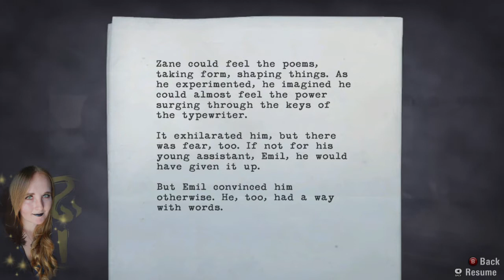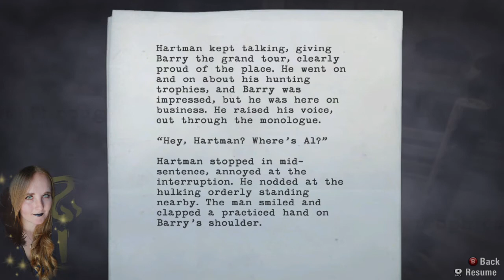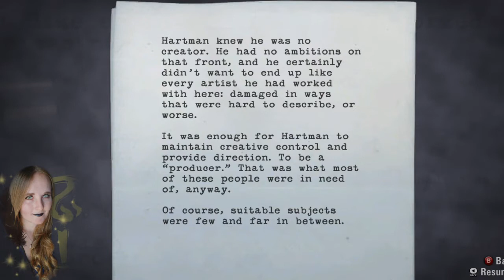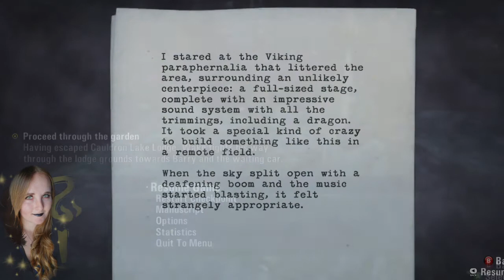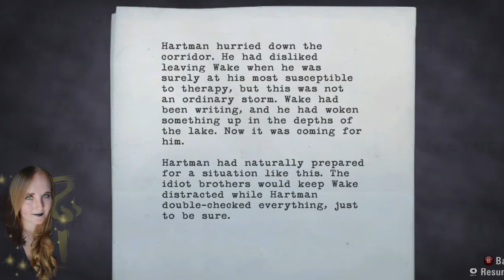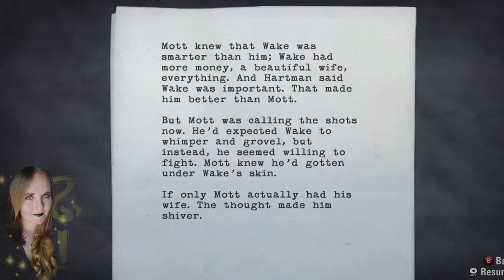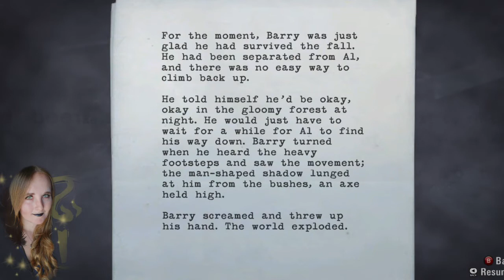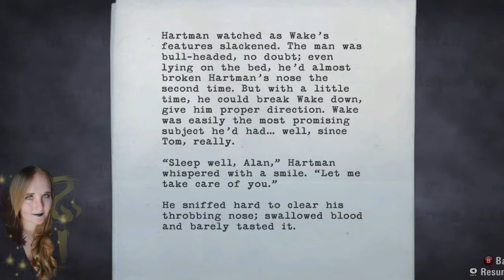Run Barry Run!!! ~ Alan Wake ep.7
As if The Darkness wasn't enough now Alan has someone else messing with his mind...but he gets whats coming to him in the end lol